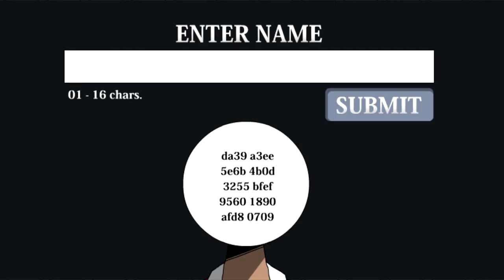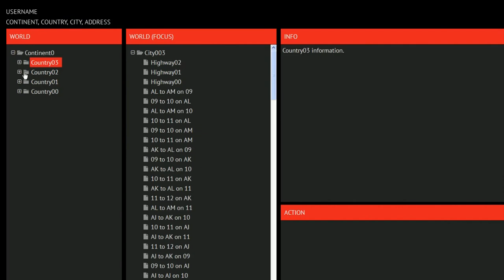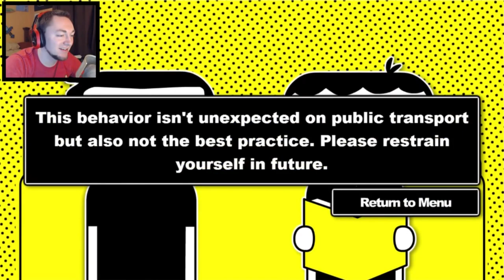2014 OF THE YEAR